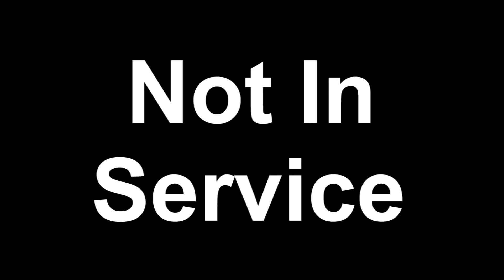Sauganash Christmas 2015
Christmas decorations from the Sauganash section of Chicago, December 24, 2015